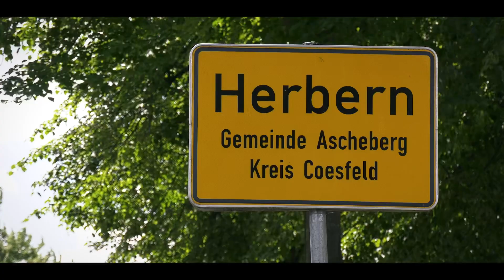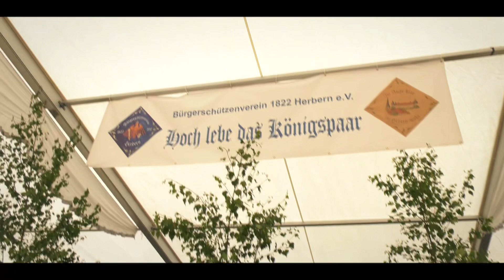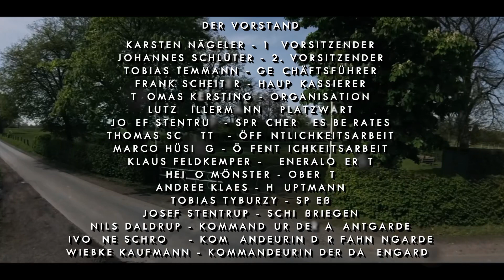Schützenfestfilm 2022 Teil 5 : Endspurt zum Jubiläumsfest.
Im fünften Teil der Miniserie sind wir an den letzten Tagen vor dem Fest angekommen. Wir begleiten die Damengarde, die Avantgarde und die Offiziere bei den letzten Vorbereitungen.